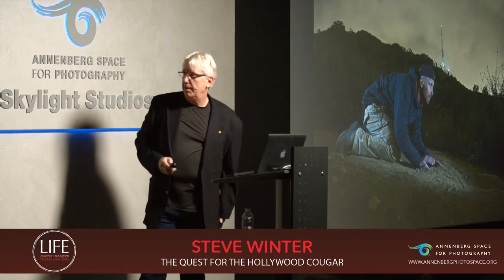Steve Winter on the Hollywood Cougar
Steve Winter discusses his career in wildlife photography, particularly his work with big cats and the LA cougars of the Santa Monica Mountains.